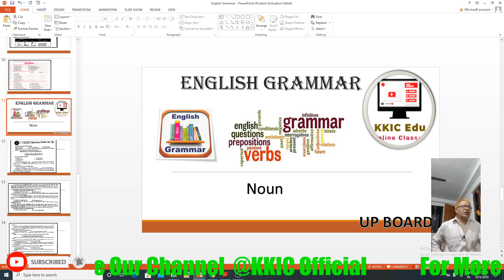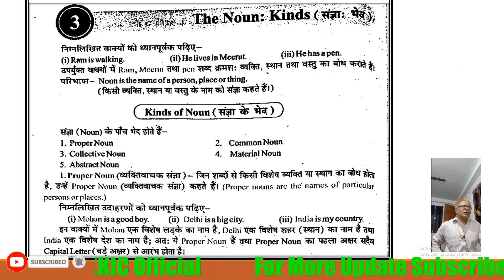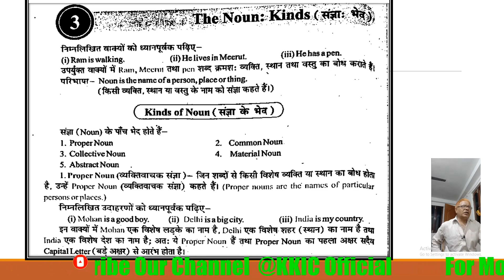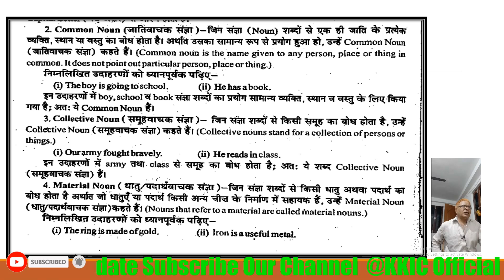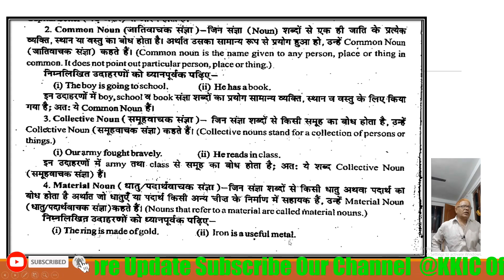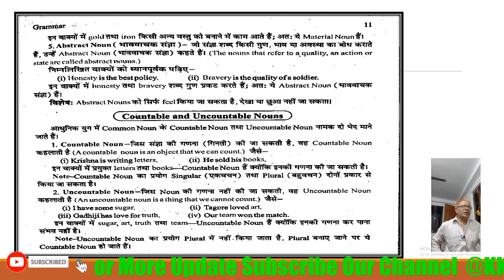English Grammar Junior Class UP Board 5th Day